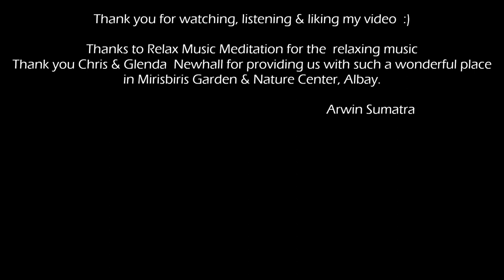Sounds of Sorsogon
Relaxing music and the sound of water to sooth and relax the mind. Perfect for meditation, study or just simply a way to seek peace and tranquility in times of uncertainty. Music from Relax Music Meditation. Water flowing from uphill stream in Mirisbiris Garden and Nature Center down to Legazpi Bay, Bicol, Philippines. Feel free to download it and use it for your enjoyment. As a gesture of appreciation, kindly like my video, thanks!   👍✌😊